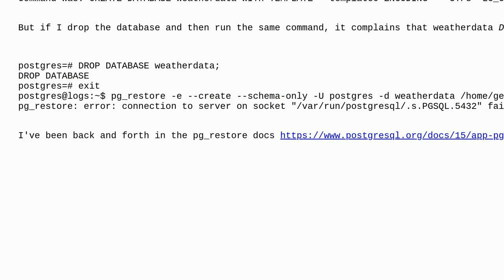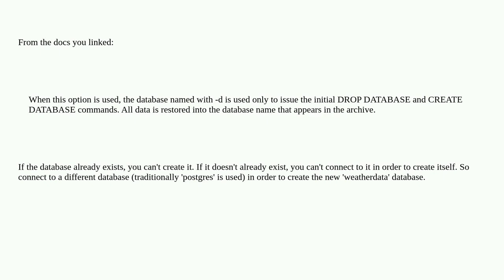Dba: pg_restore complains both if the database exists or not when importing a backup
pg_restore complains both if the database exists or not when importing a backup

A special thanks goes out to the awesome community

  postgresql pg-restore